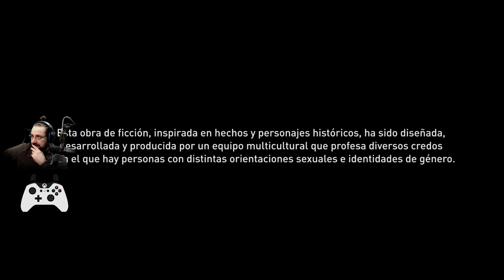🔴Assassin's Creed Valhalla 11 - Pescadillas, boquerones y peces gato, miau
Assassin's Creed Valhalla [PC]

Voces: Inglés
Textos: Castellano
Comentarios: Castellano.